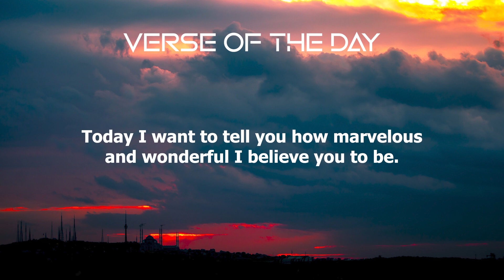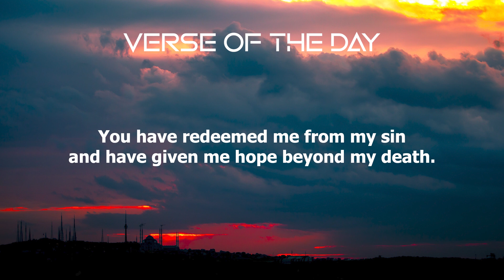April 17, 2023 - Psalm 145:1-2 // Verse of the Day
Welcome to get a Bible Verse to sustain you on your way. God Bless You.

"I will exalt you, my God the King; I will praise your name for ever and ever. Every day I will praise you and extol your name for ever and ever."
—Psalm 145:1-2

The way we praise God forever and honor our pledge to give him glory for all the days of our life is pretty simple: we start by doing it today. As long as we praise God today, the forever takes care of itself! So as we commit to exalt the name of God and praise him for all eternity, let's remember the place it starts: we praise God today — not only in the things we say but also in how we live!

My Prayer...

Mighty God and loving Father, today I want to tell you how marvelous and wonderful I believe you to be. You are righteous, faithful, holy, and merciful. You are tender and loving, yet magnificent in glory and incomparable in strength. You have redeemed me from my sin and given me hope beyond my death. You have filled my life with good people and promised me a home with you. You, O God, are without peer or rival in your majesty and might, grace and mercy. You are my King, my awesome and loving Father. In Jesus' name, I praise you today and forever. Amen.

SELAH - DEEP INSTRUMENTAL WORSHIP